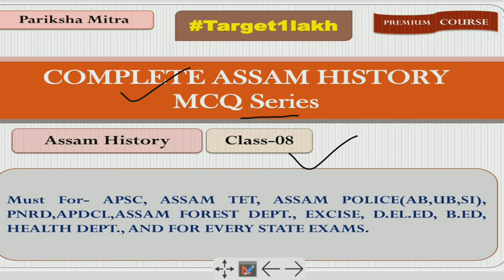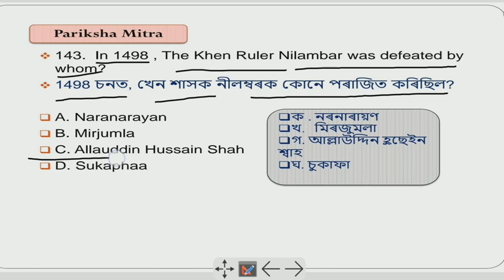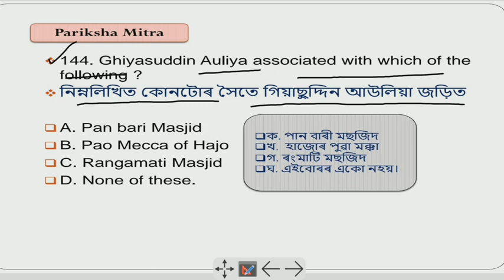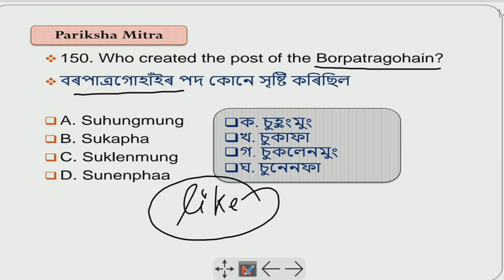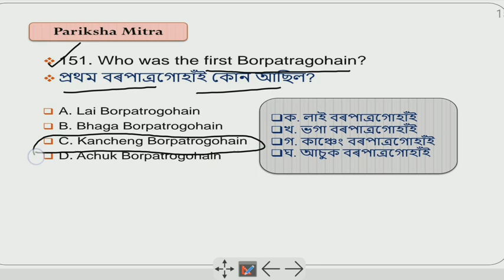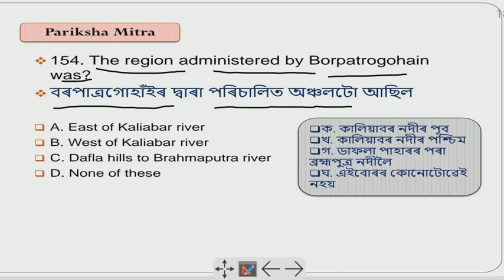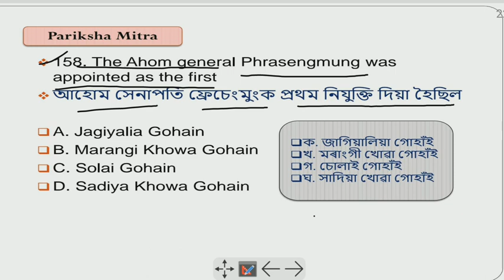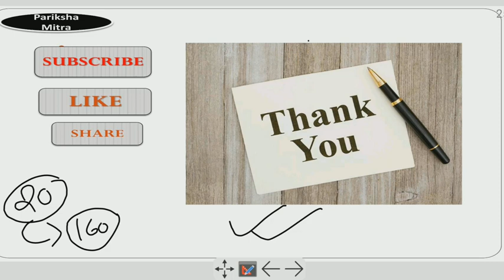Assam History | অসমৰ ইতিহাস | Part-08 | For Assam Police SI, Ab, Ub| Assam Gov. | 2022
This is video contains Complete Assam History Specially designed for all Assam Government Job  like Assam Police SI, APSC, ASSAM TET, ASSAM POLICE AB\UB, D.EL.ED, B.ED entrance exam  This video will help everyone to understand the exam-level questions.

ABOUT THIS VIDEO:

assam history for Assam Police SI 2022
assam history for Assam Police ab 2022
assam history for Assam Police ub 2022
assam history for APSC
assam history for Assam Government job
assam history by pariksha mitra
asssam history assamese
assam history mcq
assam history
ASSAM HISTORY IN ASSAMESE FOR ASSAM GOVERNMENT 1 LAKH POST
ASSAM HISTORY IN ASSAMESE FOR ASSAM POLICE AB UB EXAM
ASSAM HISTORY IN ASSAMESE FOR GRADE IV
ASSAM HISTORY IN ASSAMESE FOR FOREST DEPARTMENT
ASSAM HISTORY IN ASSAMESE FOR APSC
ASSAM HISTORY IN ASSAMESE FOR PNRD
ASSAM HISTORY IN ASSAMESE FOR APDCL
ASSAM HISTORY IN ASSAMESE FOR ASSAM POLICE S.I. EXAM